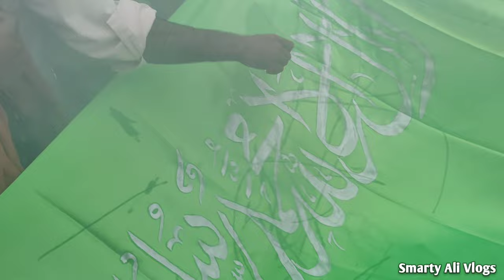Jasne Milad Un Nabi 2022 | Khankha Mohammadi |Smarty Ali Vlogs | Eid Milad | Adilabad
Aap sab Ko Jasne Eid MILAD Bhout Bhout Mubarak Baat hai

Aasalamualikum Is Vlog Me Khankha Mohammadi Ajmeri Nusrathi Adilabad Me Jasne Eid E Milad kaise Manaya Gaya Bataya Gaya Hai !

Aap Sabhi Bi Apne Apne Gharo Me Izhar E Ishq E Mustafa ﷺ Ke Liye Mehfil Milad Karre !

Aaj Is Cheez ki Ummat Me Sakt Zarrout hai !
Ummed Hai Ke Aap is Baat ko Samjhe

Smarty Ali Snapchat 👇

Smarty7751